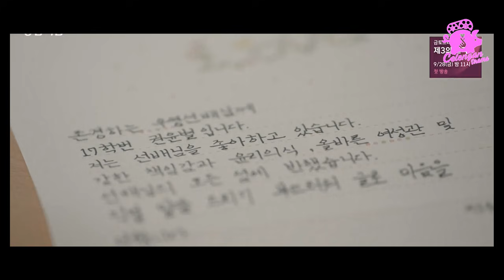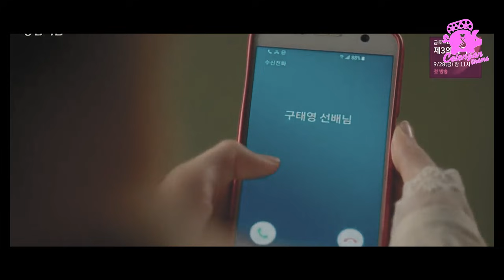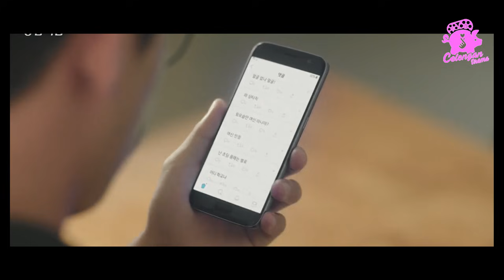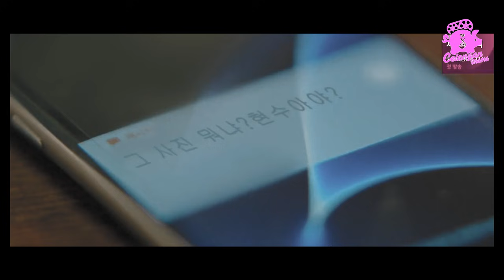SAHABAT YANG AWALNYA JADI IDOLA LALU DIKEBULI SATU SEKOLAH - Alur Cerita Film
Selamat Datang Di Channel Celengan Drama.
Selamat Menonton

Apl Editing :
*Adobe Premiere

Apl Recording :
*Audacity

Edit Thumbnail :
*Photoshop